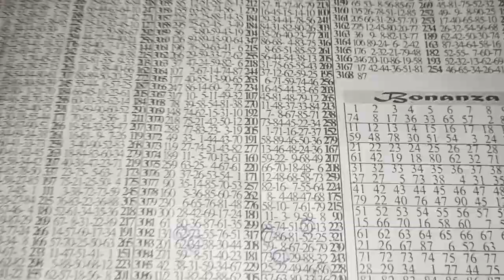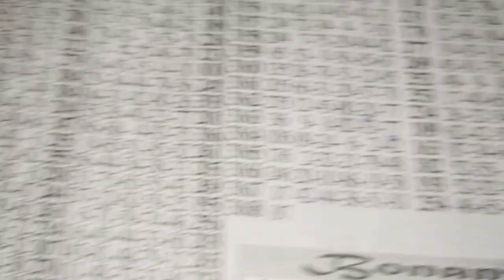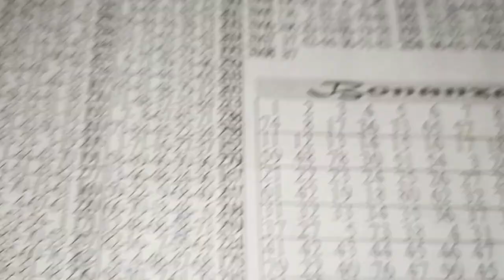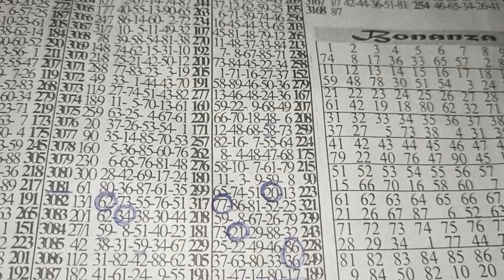NATIONAL ABEN SOKOO TWA BI